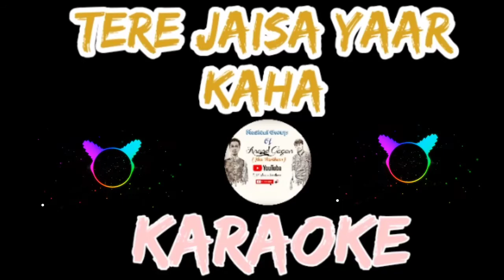Tere jaisa yaar kahan||youth festival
Dosti songyouth festivalinstrumentalfreestyle instrumentalrap instrumentaldosti songsfree type beatfreestyle type beatfreestyle rap beattere jaisa yaar kahan karaoke with lyricstere jaisa yaar kahan karaoke with lyrics songTere jaisa yaar kahan karaoketere jaisa yaar kahan full songtere jaisa yaar kahan songtere jaisa yaar kahan remixfree rap beatfreestyle type beat 2021free type beat 2021